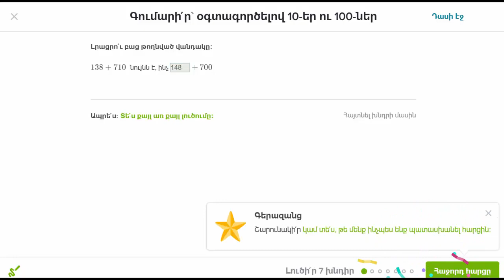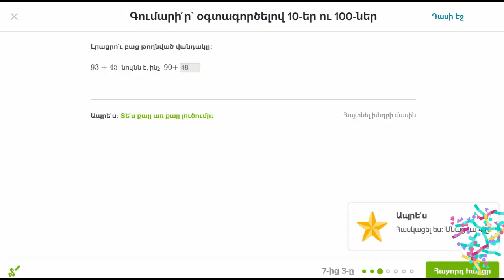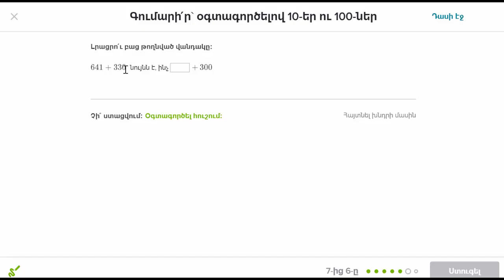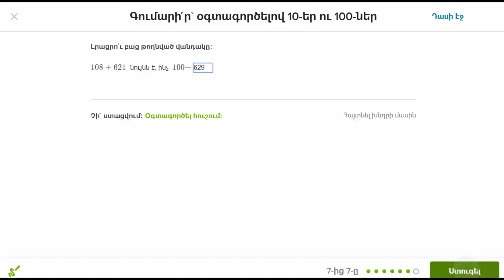Գումարում տասնյակներով և հարյուրյակներով | Տարրական մաթեմատիկա | «Քան» ակադեմիա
Addition using groups of 10 and 100 | 2nd grade | Khan Academy